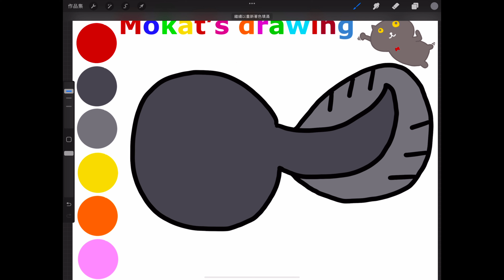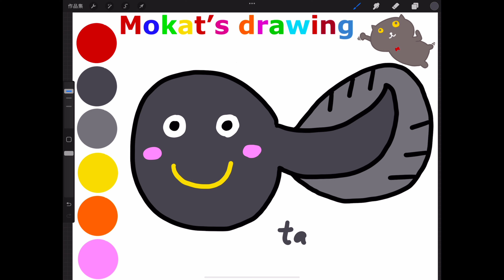How to draw a tadpole easy step by step Cách vẽ một con nòng nọc dễ dàng từng bước#drawing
Cách vẽ một con nòng nọc dễ dàng từng bước